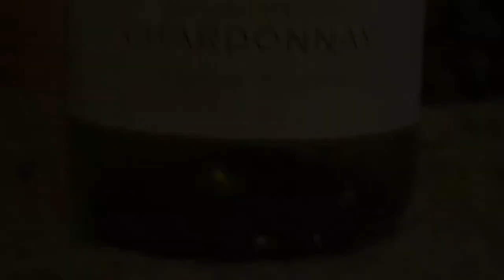“Healthy & Wealthy Wednesday”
“Healthy & Wealthy Wednesday” Holiday Show w/ Kix, Char, & JQ. Special Guest: Patricia Osburn. Tune in on how to be Nice & Not Naughty with Budget Tips & Recipes for the Holidays.